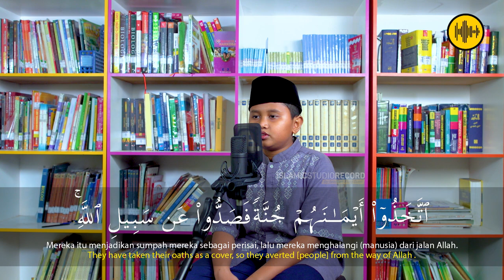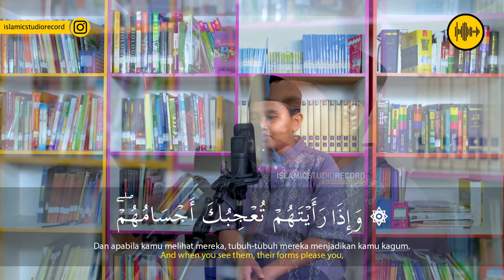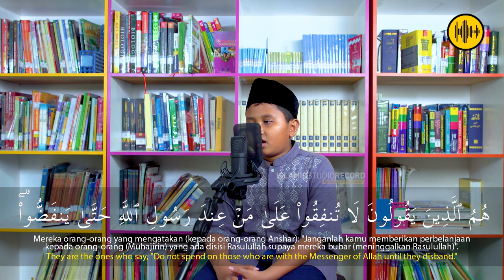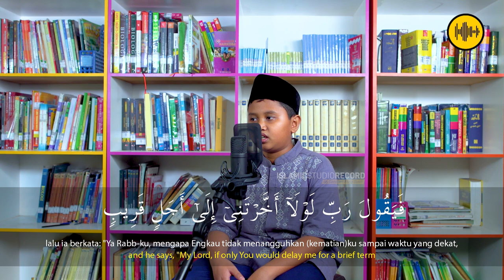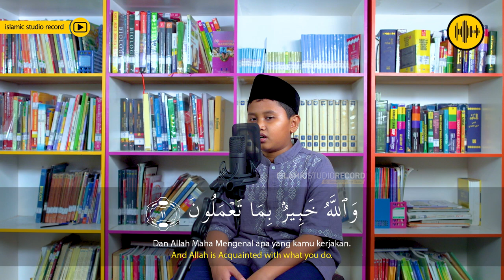SURAH AL MUNAFIQUN || ALIF FIRSTDY HAFIDZURRAHMAN